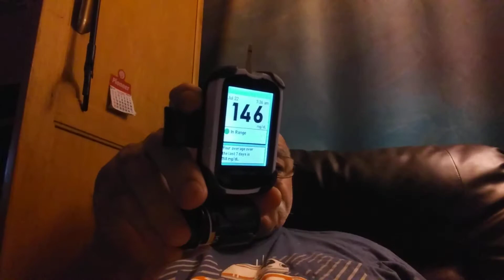The age of men is coming to an end